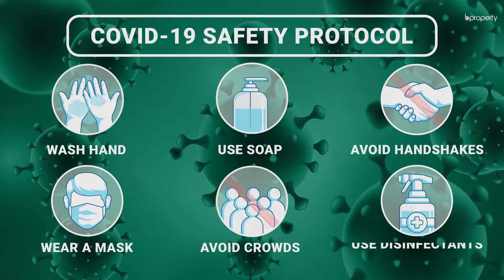Brand New 1,200 Sq. Ft. Flat in Khilgaon | Flat for Sale in Dhaka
Khilgaon has a ton of facilities that residents can enjoy. The location is meant for residing in comfort. The flat here has spacious bedrooms and a comfortable area to dine at. Coming in at a modest size, you will find this apartment to be quite convenient. Since this is a brand new flat and there is work in progress, it will take some time before it's completed.